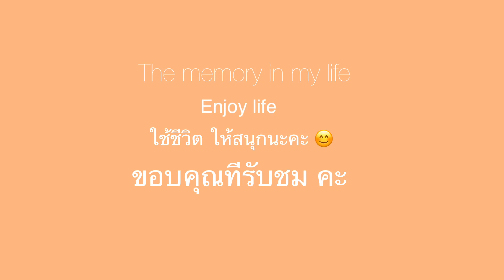sport day มือใหม่SkAteboard แข่งขันปิงปอง กีฬาสุดโปรดปิงปองไม่ได้เล่นนานมาก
กิจกรรม วันสุดสัปดาห์ อย่าลืมออกกำลังกายกันนะ Skateboard มือใหม่ เล่นปิงปอง ปิงปอง table tennis